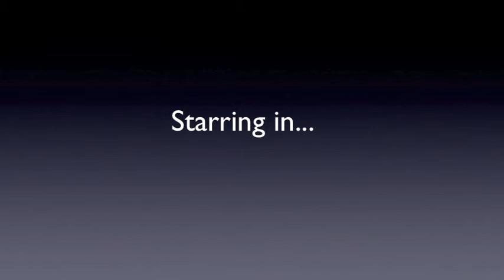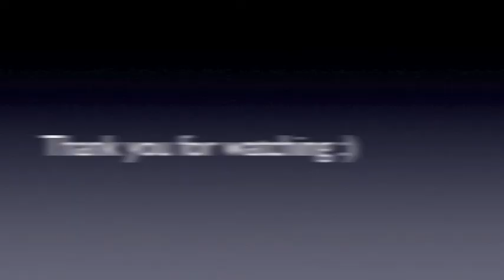Kaoru and Hikaru-Gay butterfly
Hello everybody! This is kapru and hikaru hitachin in gay butterfly! (its a guy singing butterfly lol) Its a really good video! Plz enjoy! ^_^